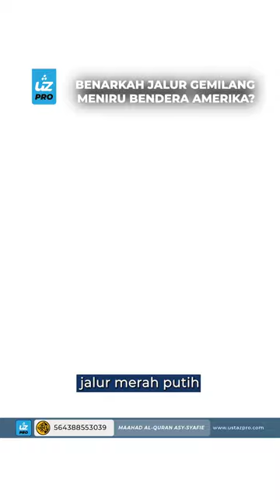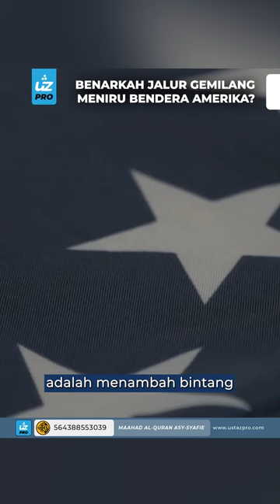BENARKAH JALUR GEMILANG MENIRU BENDERA AMERIKA? - Ustaz Pro